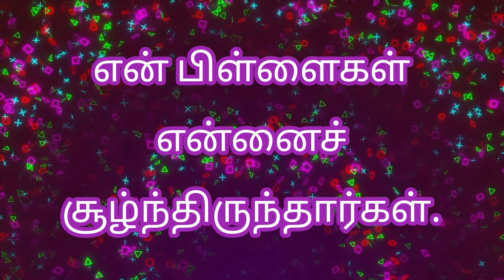Today Bible Verse இன்றைய வேதவசனம் 02 - 04 - 2023